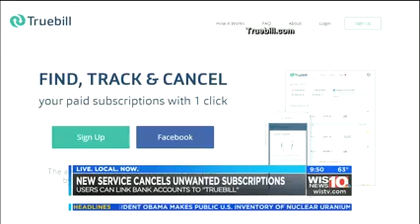New Service Cancels Unwanted Subscriptions — Truebill Featured on WIS TV NEWS 10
— Truebill’s subscription management service makes it easy to find, track, and cancel paid subscriptions and recurring bills in one place. Truebill saves users an average of $512 per year by cancelling unwanted or pesky paid subscriptions and recurring bills.